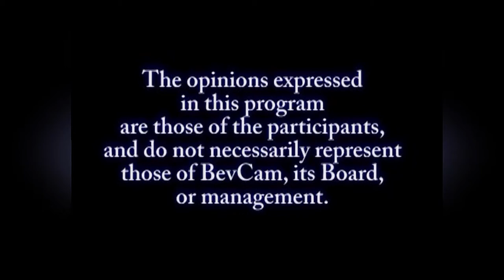Meet the Candidates - Julie Flowers